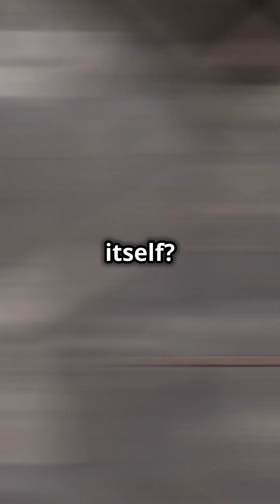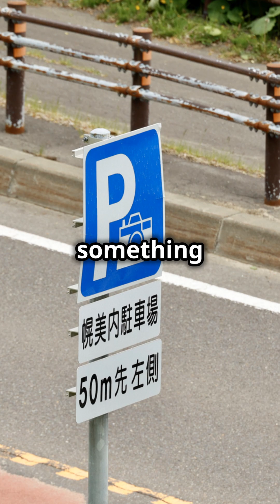Brahma’s Laugh on King Kakudmi: India's OG Time Traveler?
Explore the mind-bending story of King Kakudmi from ancient India’s Srimad Bhagavatam! When Kakudmi visited a celestial realm for just 1 hour, he returned to find Earth aged 116 MILLION years. Was this a myth? Or did Vedic sages discover relativity 2,500 years before Einstein? We break down:
How Kakudmi’s journey mirrors Einstein’s time dilation theory ⏳⚛️
Why Brahma LAUGHED at Kakudmi’s marriage request 😂👑
Could extreme gravity or light speed explain this "time travel"? 🌌🔍
Ancient India’s forgotten scientific genius 🇮🇳🧠

Bibliography & References:
Primary Source:
Srimad Bhagavatam (Bhagavata Purana), Canto 9, Chapter 3 — Original narrative of King Kakudmi and Revati.
Translation: A.C. Bhaktivedanta Swami Prabhupada (Bhaktivedanta Book Trust, 1972).

Scientific Context:
Einstein, A. (1905). "On the Electrodynamics of Moving Bodies" — Foundation for special relativity and time dilation.
NASA’s "Black Holes and Time Warps" (public.nasa.gov) — Gravitational time dilation near massive objects.

Vedic Cosmology:
Kak, Subhash (2018). "The Wishing Tree: Presence and Promise of India" — Analysis of time cycles in Vedic texts.
Vishnu Purana — Details on chatur-yugas (1 cycle = 4.32 million years).

Cultural Analysis:
Danino, Michel (2010). "Lost River: On the Trail of the Sarasvati" — Vedic scientific knowledge in Indian heritage.

Fact-Checks:
1 chatur-yuga = 4.32 million years × 27 cycles = 116.64 million years (per Srimad Bhagavatam 3.11.19).